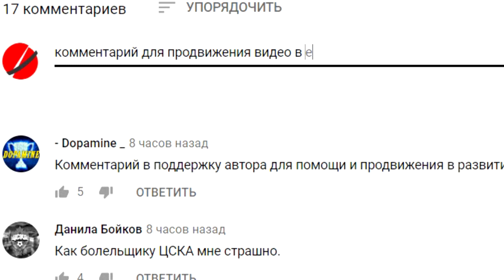"Зенит" проиграл "Ювентусу"! - реакция в Италии